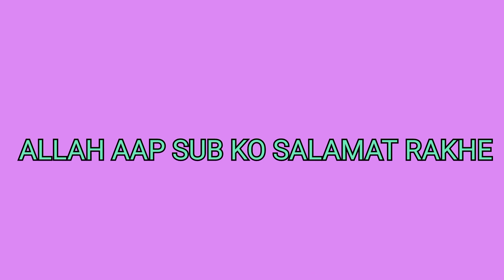||Dall Chawal recipe||by kanwal|| دال چاول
Aslamualikum YouTube family ajj me ne dall Chawal banae he socha Aapke Sath share Karo Umeed he aapko ye recipe Pasand aye Gy bohat he maze ke bante he aap b zaror try karye GA